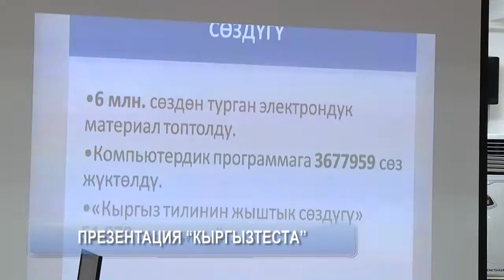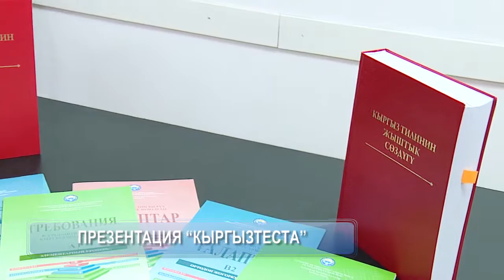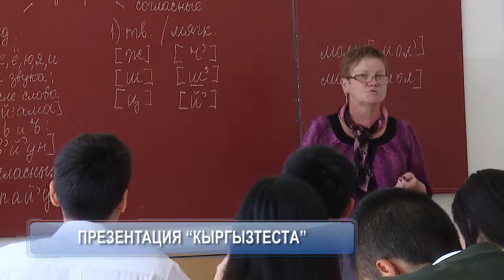Эльвира Сариева: «Кыргызтест» не рычаг наказания, а мотивационный механизм»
Сегодня была презентована готовая система «Кыргызтеста». С учетом основных обновленных методических разработок. Система с этой осени будет воплощаться в жизнь на межведомственном уровне. Занимающие государственные должности граждане будут сдавать тест по кыргызскому языку. Многие чиновники уже прошли пробный тест, по пилотной программе, для того чтобы определить свой уровень знания гос языка. Положительными результатами отличилось министерство юстиции.